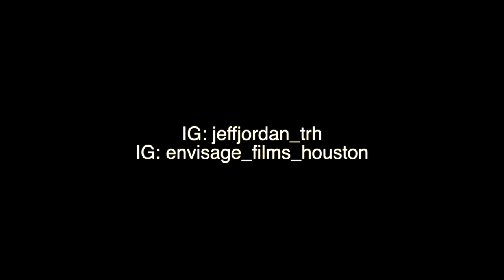JeffJordan - Ghost (Official Video) Shot By: Envisage_Films_Houston